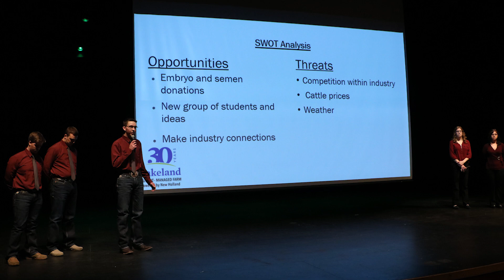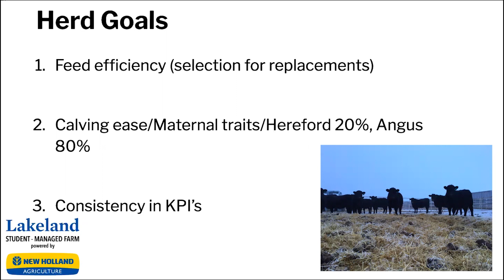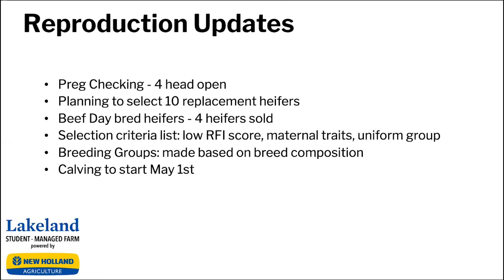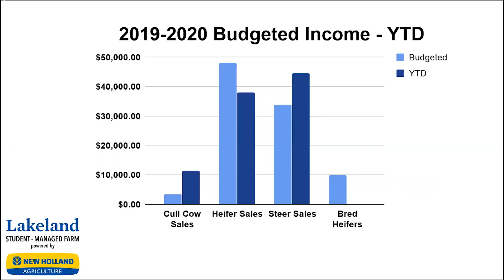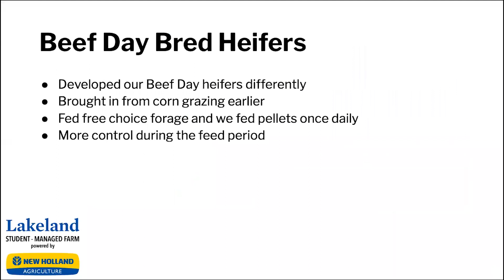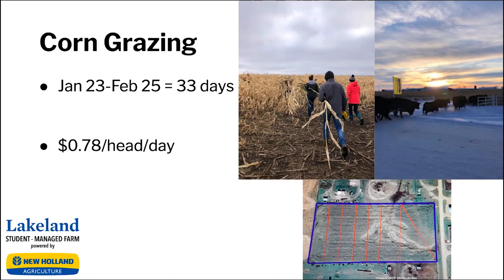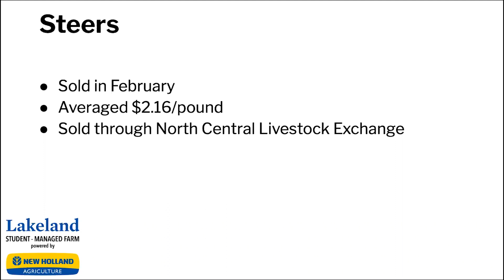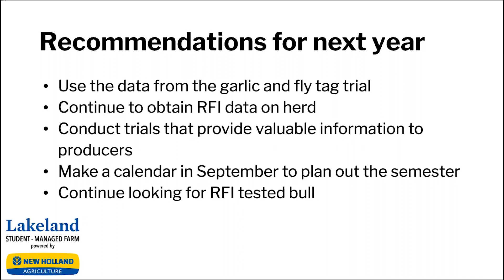Animal Science Technology | 2019-20 Presentations - Livestock Research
Lakeland College 2019/20 Animal Science Technology Students deliver their end of year presentations for the Student-Managed Farm - powered by New Holland.

This year the presentations were conducted under unprecedented circumstances. The COVID-19 pandemic dictated a move from the live presentations at our Alumni Hall Theatre venue, to an online format. These presentations are a testament to the adaptability and perseverance of our staff and students under very difficult circumstances.